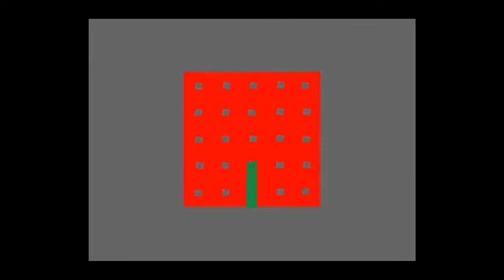Logomotion is HERE!!!!!!!!!!